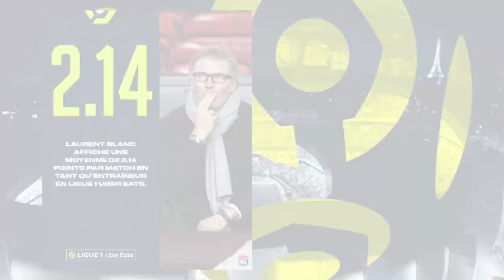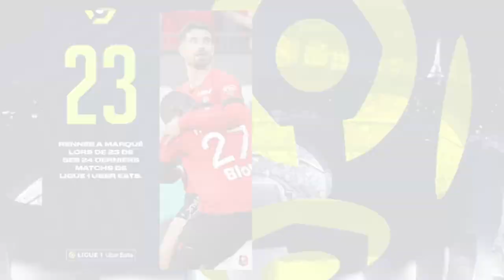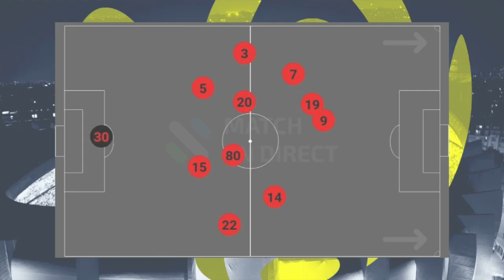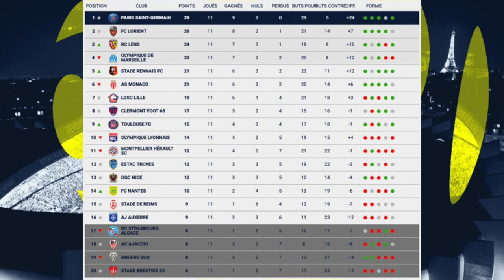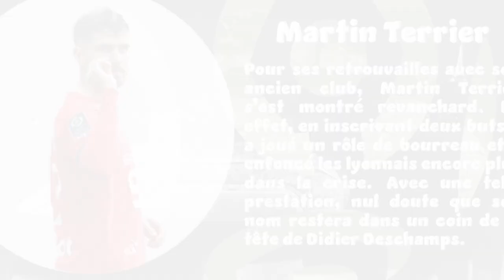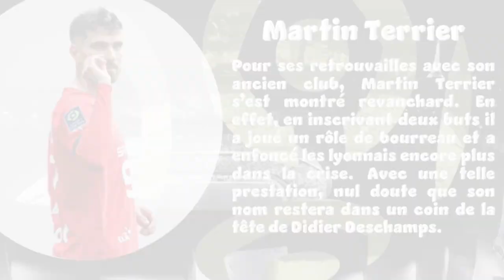Le Résumé: Stade Rennais-Lyon (11ème J. de Ligue 1 Uber Eats 2022-2023)